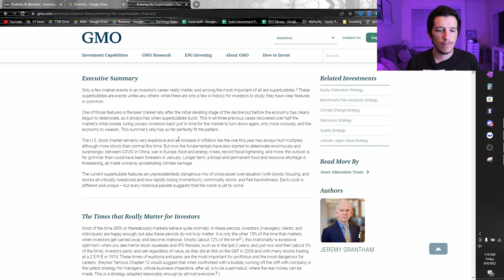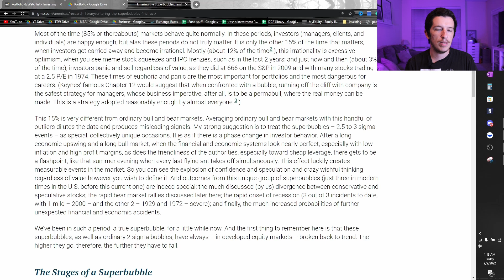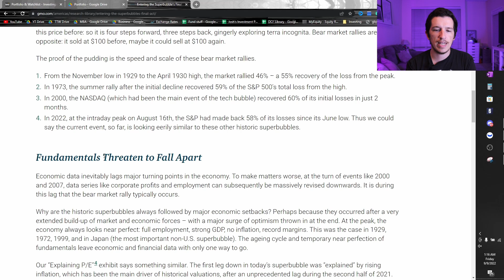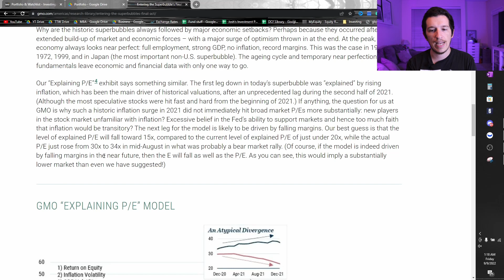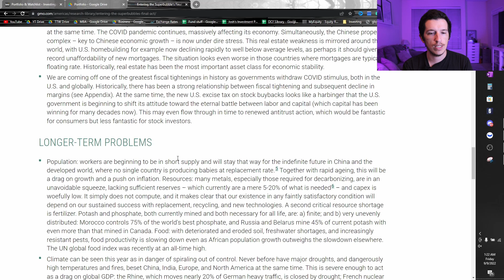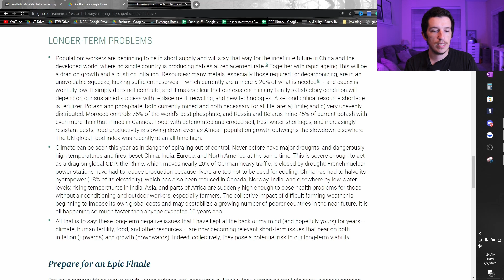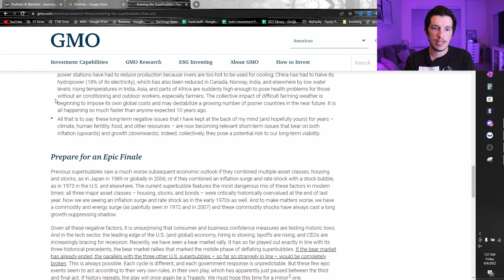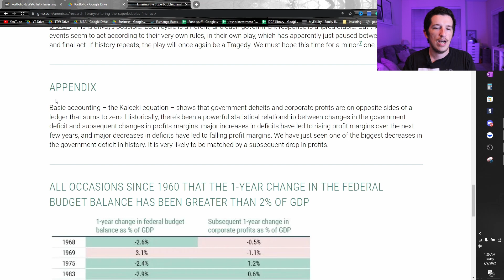Entering The Superbubble's Final Act | Jeremy Grantham Blog Post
Today we are going to be taking a look at Jeremy Grantham's recent blog post and why it is so important. He believes we are currently in a super bubble and gives reasons for why we are nearing the final stage. I just wanted to read through this with you all and give some context for the blog post that is an extension of his letter at the beginning of this year.